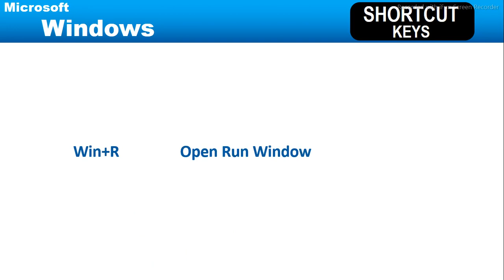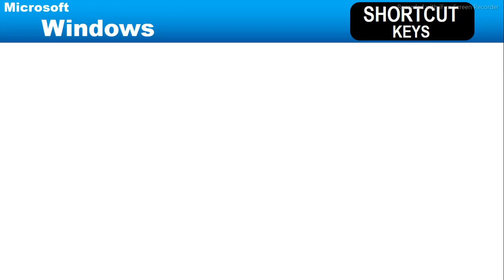Microsoft Windows Shortcut Keys || विंडोज शॉर्टकट कीज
Hello Friends...😊
In this video I  will tell you some windows shortcut keys.